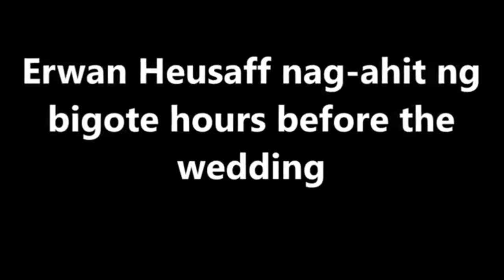LOOK! Erwan Heusaff SHAVED his Beard hours before the WEDDING